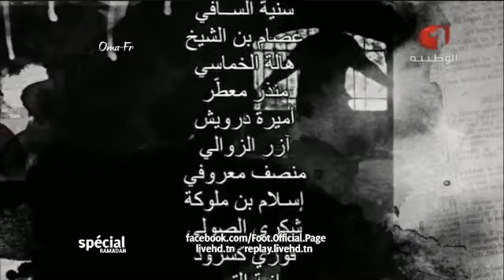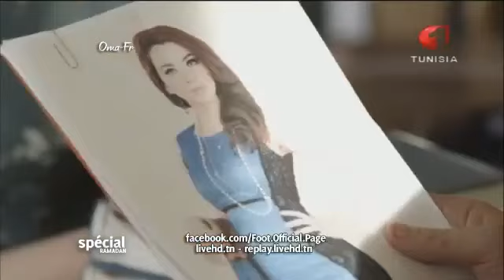مسلسل ناعورة الهواء الحلقة 6